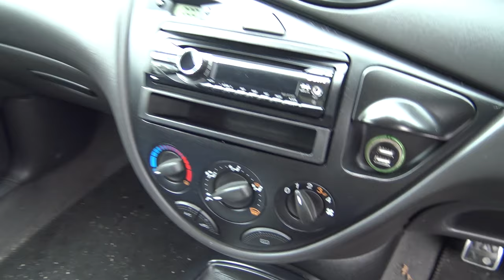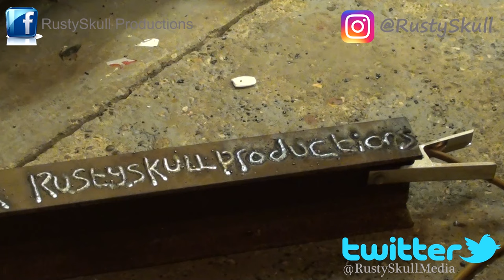Focus RS Taken Over By Wild Life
I wash it every now and then but I kinda like that Haggard look lol.